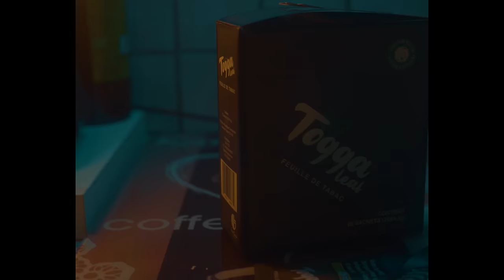LUTIN X KALASH CRIMINEL - IDEM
Lutin x Kalash Criminel - Idem . 2023. Epat Records
Production : EPAT MUSIC
Compositeur : Yungspliff